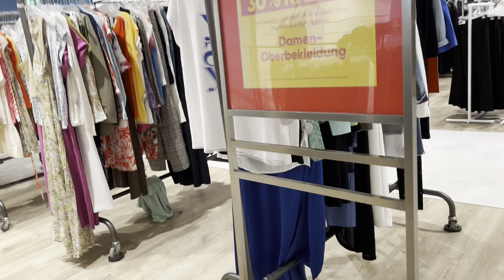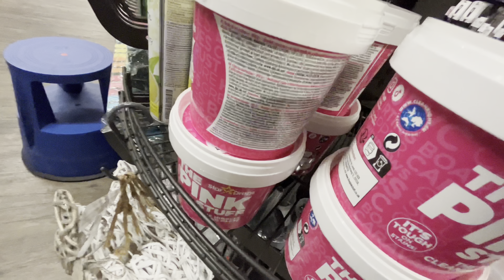Заболела ✔️ Попали под дождь ✔️ Шоппинг ✔️ Выбираю обувь 🥿 Купила всё что хотела ✔️ Наша жизнь